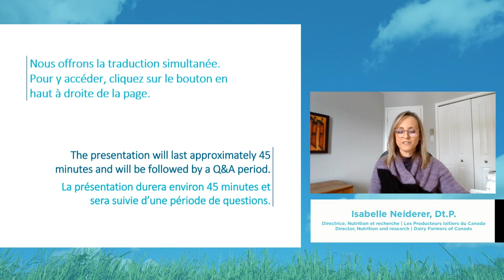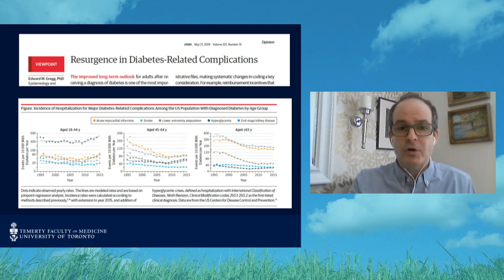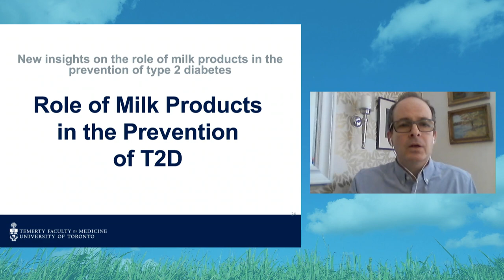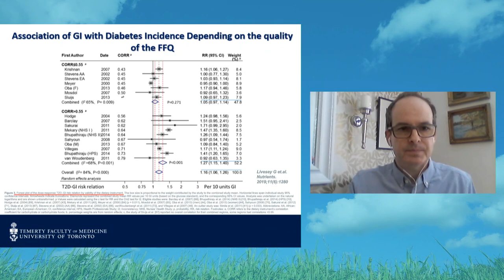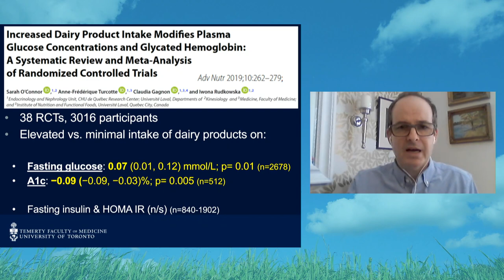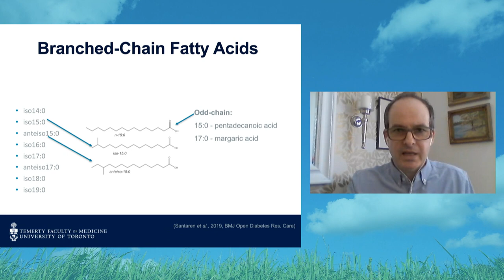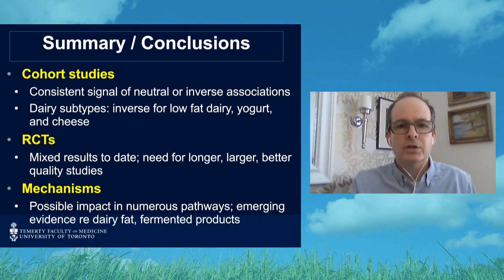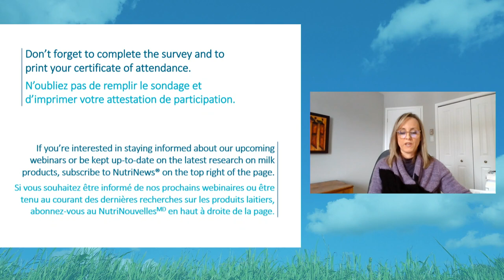Webinar - New insights on the role of milk products in the prevention of type 2 diabetes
Interested in learning more about the latest evidence on the role of milk products in the prevention of type 2 diabetes? Watch this webinar designed for health professionals.

Key topics addressed:
• Prevalence of type 2 diabetes (T2D), especially in Canada
• Risk factors in the development of T2D
• Scientific evidence on the role of milk products in the prevention of T2D
• Potential mechanisms related to milk products in the prevention of T2D
• New and emerging evidence: dairy fatty acids, fermented dairy foods

Speaker:
Anthony Hanley, PhD
Professor
Department of Nutritional Sciences

Looking for more educational and professional resources on dairy nutrition?